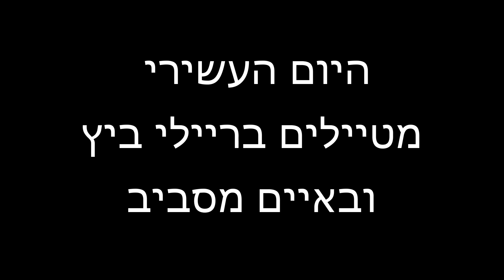הטיול שלנו לתאילנד ווייטנאם. צמד גאה באמצע החיים, שאוהבים את החיים. ריילי ביץ והסביבה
היום העשירי לטיול. מטיילים בריילי ביץ ובאיים מסביב
23/5/23